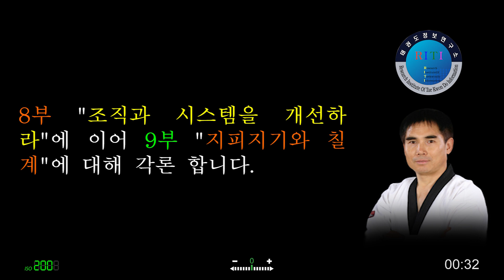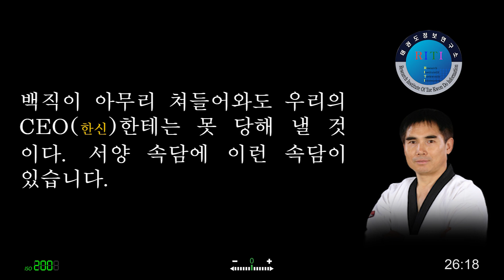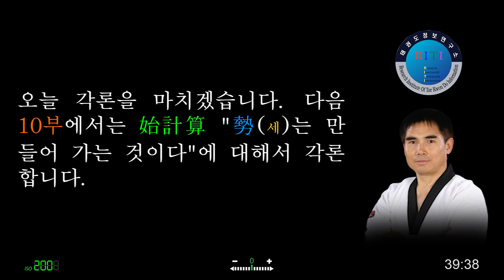始計算(시계편) '지피지기와 칠계(7가지 비교분석법)' - 跆拳道와 孫子兵法 9부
손자병법에서 가장 익숙하게(많이) 들어본 말은 아마도 ‘지피지기(知彼知己)’ 일 것입니다. 지피지기, 상대방을 알고 나를 알려면은 어떻게 알아야 할까요? 손자는 단순하게 그냥 주관적인 감으로 나보다 강한 것 같다고 하지 말고 정확한 데이터를 갖고 분석을 통해서 알라고 주장합니다. 그러면서 지피지기를 위한 칠계(七計)라고 하는 일곱 가지 분석 틀(방법)을 제시합니다.

▶. 태권도정보연구소[영상자료실, text 자료보기]